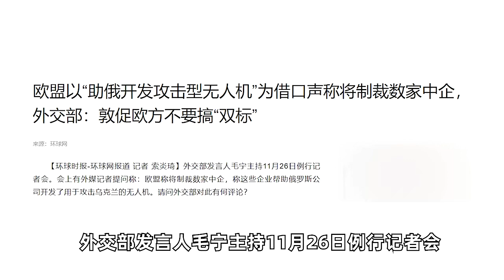欧盟欲制裁所谓“助俄开发无人机”的中企，外交部回应